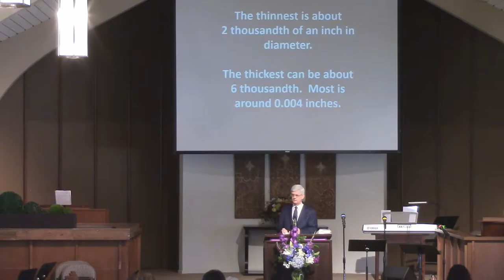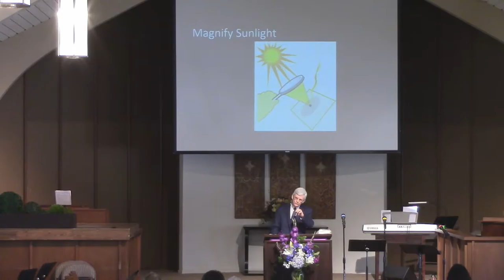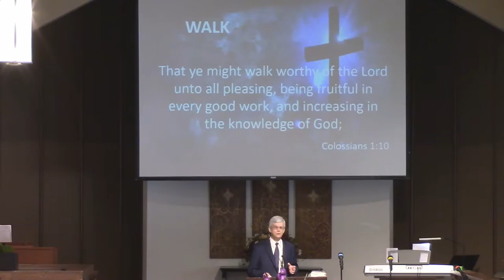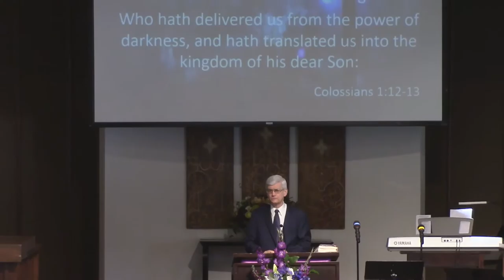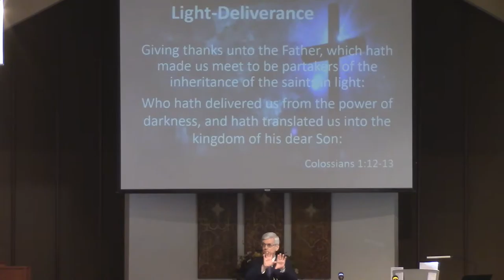Magnification - Richard Roethler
The service took place on Sabbath, March 11, 2017 in the Santa Clarita Seventh-day Adventist Church